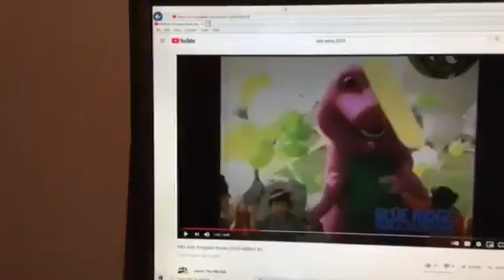Barney & Friends PBS